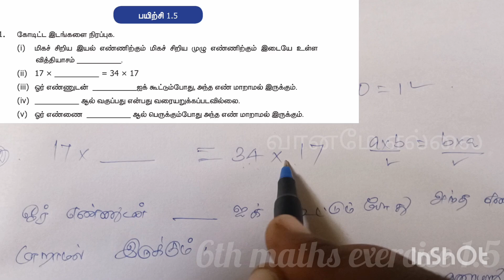6th std maths|| exercise 1.5||ஆறாம் வகுப்பு கணக்கு|| பயிற்சி 1.5